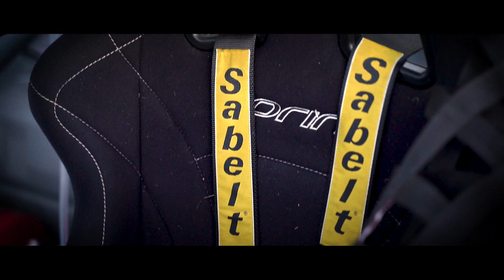Trailer - BMW E46 Endurance Racing with AER | HC Autosport Presents Documentary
Trailer for our upcoming AER at PittRace 2 x 8-hour endurance racing documentary.